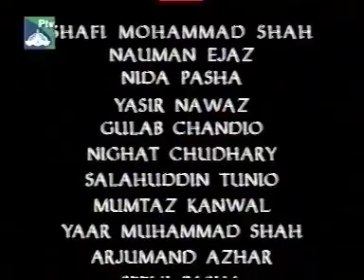Jannat جنت | Episode 6 (Ptv Drama 2002) Nida Yasir Nawaz | Noman Ejaz